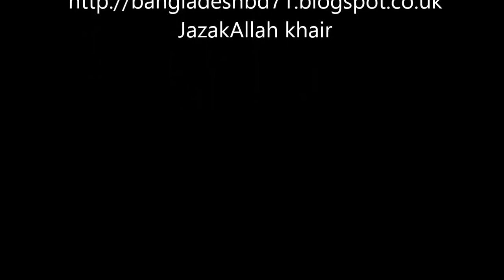DIFFERENT INTERPRETATIONS OF RELIGIOUS SCRIPTURES & MUSLIMS WORSHIP KAABA ~ DR ZAKIR NAIK